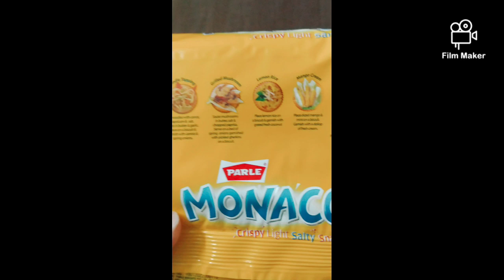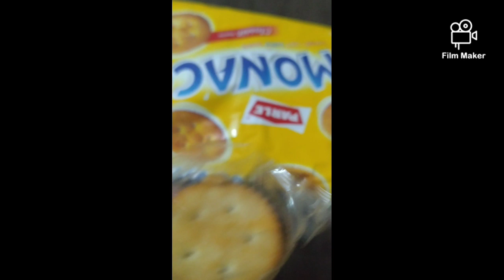Monaco biscuits giant pack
Hey guys !!!
I'm back with another video of giant biscuit packs .
If you haven't checked out my other channels check em out right now.
Pallavee Arora
Mink's Activity Centre